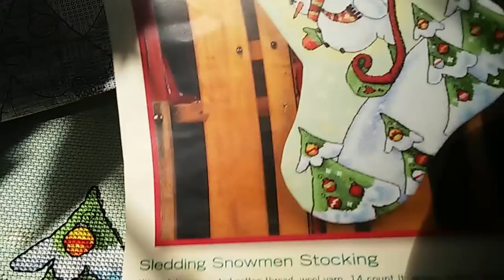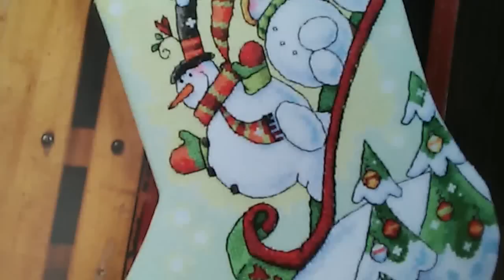СП "Зимнее настроение" отчет №4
СП "Зимнее настроение" Отчет №4. Рождественский носок от Dimensions. Продвижение есть! :)